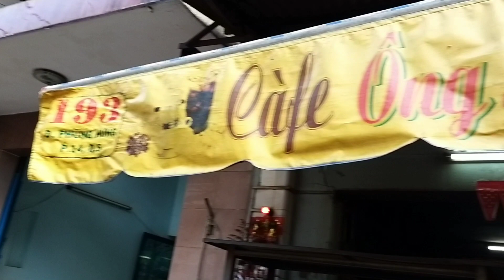Cà phê Ba Lù chợ Phùng Hưng: Cafe pha vợt và giữ ấm trong siêu thuốc bắc